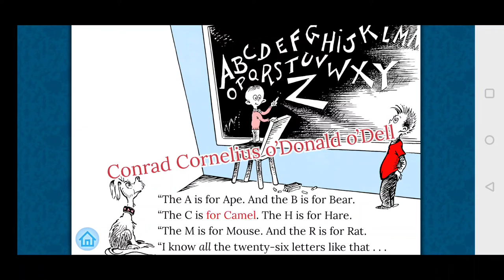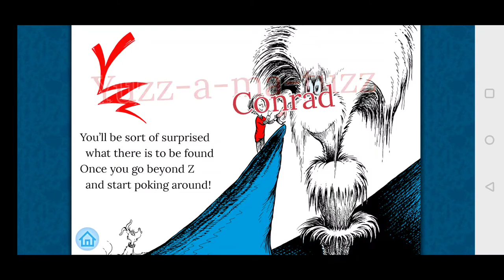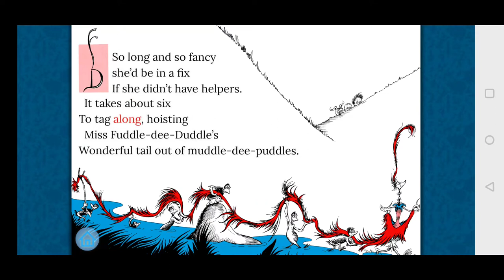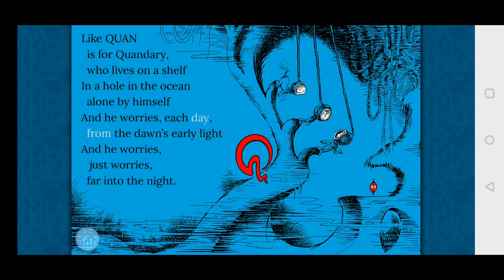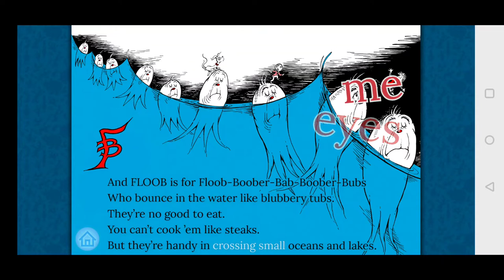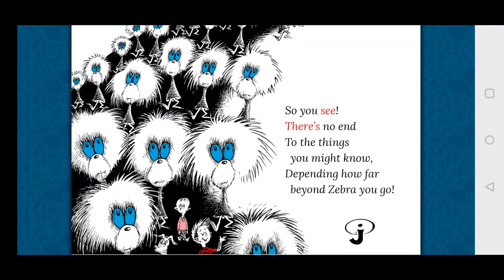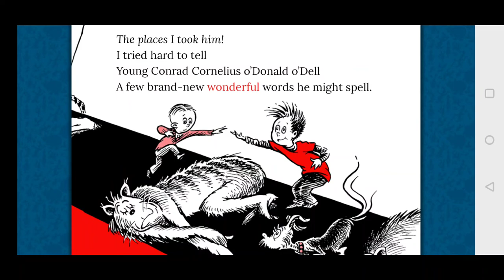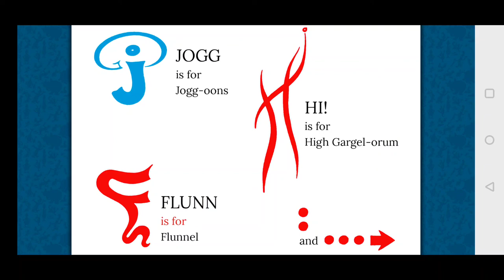On Beyond Zebra! - Dr. Seuss App Review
Oceanhouse Media